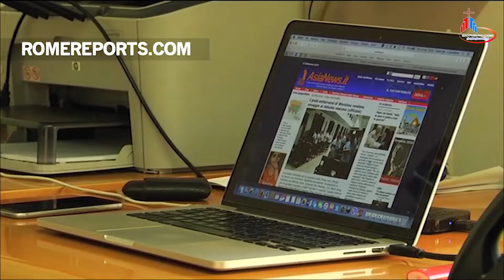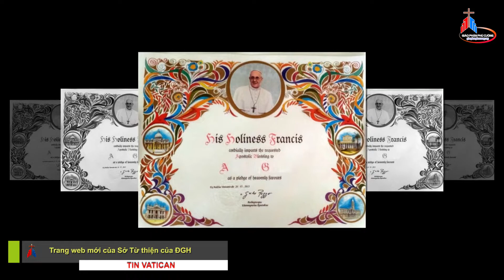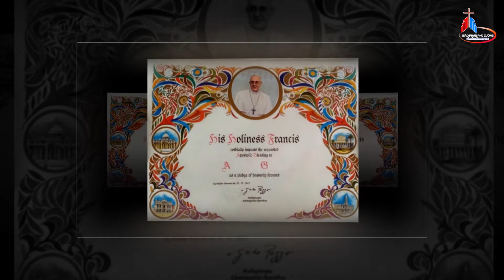ĐIỂM TIN GIÁO HỘI HOÀN VŨ 04.03.2019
1. Tin Bruxells, Bỉ: Đại hội thế giới lần thứ 7 chống án tử hình.
2. TIN CHÂU PHI: Châu Phi loan báo Tin Mừng qua phim ảnh.
3. TIN TRUNG QUỐC: Giáo hội Công giáo Trung Quốc đón nhận gần 50 ngàn tân tòng trong năm 2018.
4. TIN VATICAN: Trang web mới của Sở Từ thiện của ĐGH